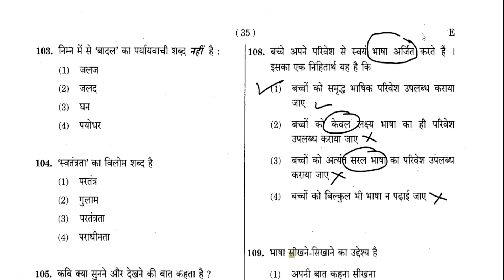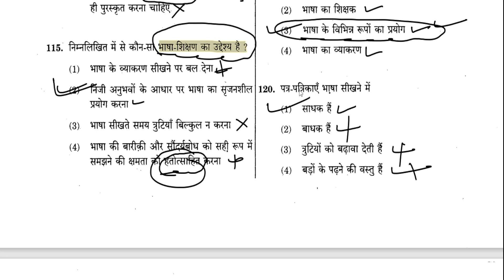CTET 2023 HINDI PEDAGOGY PREVIOUS QUESTIONS SET-6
IN THIS VIDEO I WILL DISCUSS THE CTET HINDI PEDAGOGY PREVIOUS YEAR QUESTIONS FOR CTET 2023. THESE HINDI PEDAGOGY PREVIOUS YEAR QUESTIONS WILL BE HELPFUL 100 %. PLZ WATCH CTET HINDI PEDAGOGY PREVIOUS YEAR QUESTIONS FOR CTET 2023 AND ENHANCE YOUR PERFORMANCE.